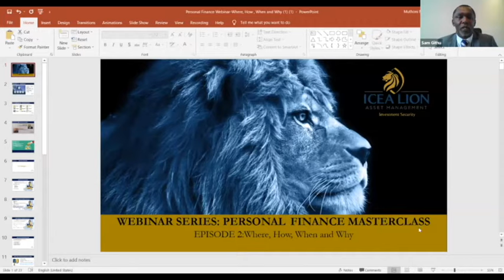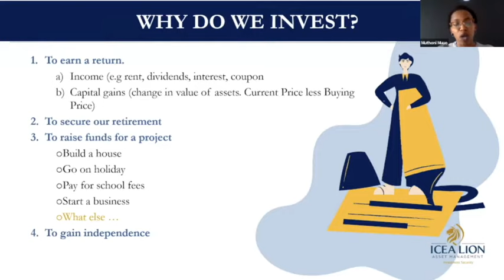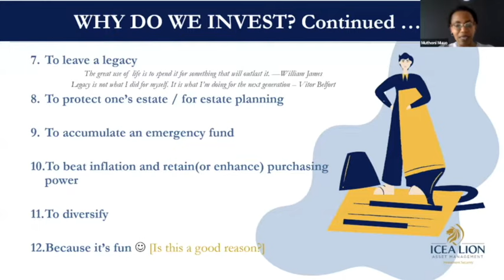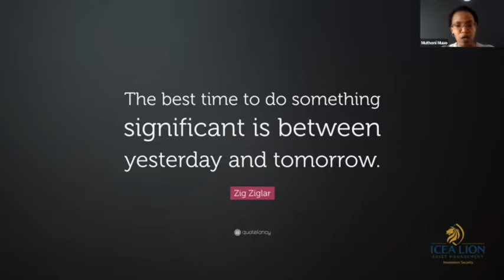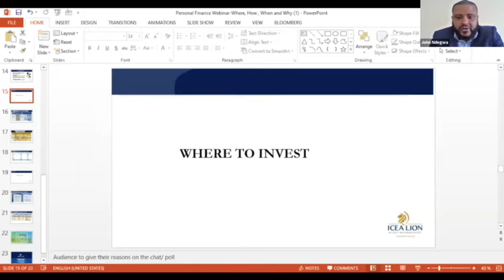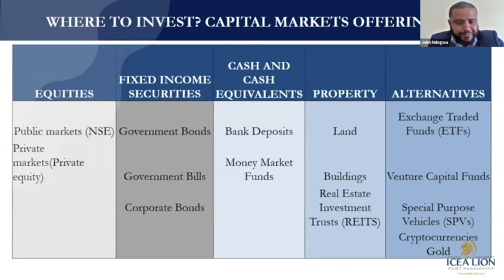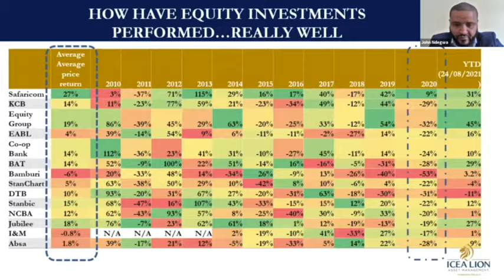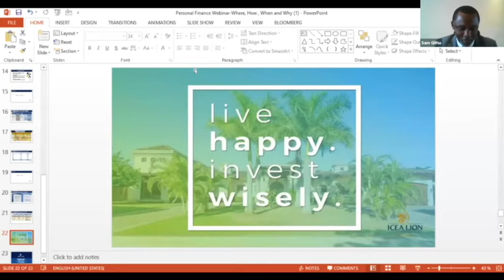Personal Finance Management Masterclass: Investing 101: Where, How, When and Why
Muthoni Muuo and John Ndegwa, Portfolio Managers at ICEA LION Asset Management take us through an informative session where we they discuss the various investment options available to you. This session is beneficial if you are looking to start your investment journey or if you are looking to diversify your investments and gain knowledge on what’s in the market.

To setup a Money Market Fund online, visit INVEST.ICEALION.COM and start with as low as KES 500.